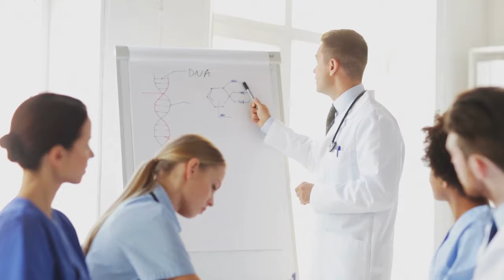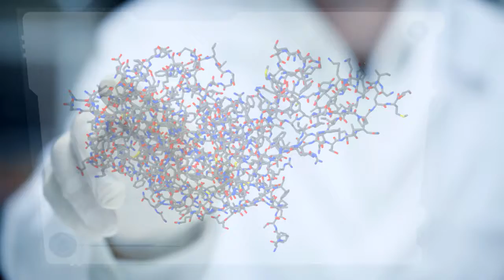Frost and Sullivan - Novotech, Australia : Preferred Destination for Early Phase Clinical Trials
The clinical trials process is complex; it needs substantial investment and skilled human
resources, and it involves risks, not least, the navigation of complex regulatory processes. In
order to overcome these challenges, small biotechnology companies outsource their early
phase clinical studies to contract research organizations (CROs). Australia is a hub for early
phase clinical trials.

Reasons to outsource to Australia vary by country; US companies are driven by fast approval
times with lower costs and comparable quality, while Chinese companies seek faster and more
transparent approval process, with results that will be acceptable to the US FDA.
There are 3 key benefits:
• Cost-efficiency: The Australian government offers attractive R&D tax incentives
including cash rebates. According to a cost comparison study, Australia is 28% cheaper
than the US before tax incentives; and 60% cheaper after tax incentives.
• Speed: The Australian clinical trial process allows flexibility without compromising quality;
it avoids duplication of processes, thus saving the sponsors both time and money.
• Quality: Australia has a network of universities, independent medical research institutes,
clinical trial networks, biobanks, contract research organizations; its scientists’ research
ranks highest in Asia Pacific in terms of productivity and impact and it has one of the
strongest patent protection systems in the world. Data from studies conducted in
Australia can be used to support international regulatory applications, including the US
FDA and European Medicines Evaluation Agency (EMEA).

Key factors considered when selecting a CRO:
• Experience: Experience in specific therapeutic area and trial phase, working with biotech
companies, working with foreign companies, and experience with regulatory audits
• Capability: CRO should have a capable in-house team with strong project management
(PM) and therapeutic area experience (CRA), should be client centric and flexible,
understand regulatory requirements in the biotechnology/ pharmaceuticals/ devices
space, has quality and scalability of information technology systems and sophisticated
quality systems
• Network: CROs with an international presence and network, and relationships with the
lead investigators, key opinion leaders, and institutions and international presence
• Cost-competitiveness